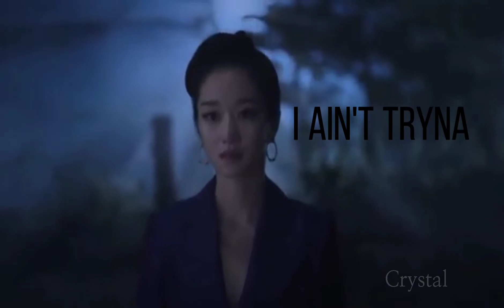Boss Bitch fmv|| Moung Young